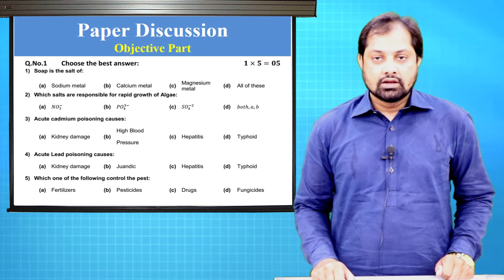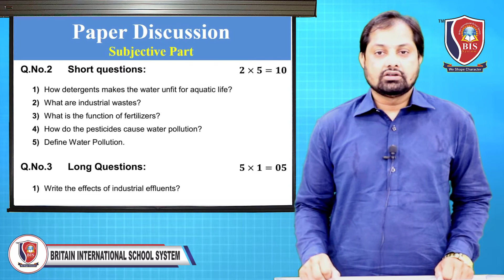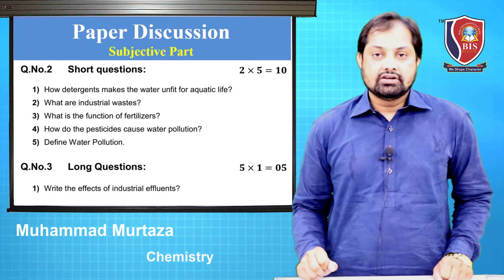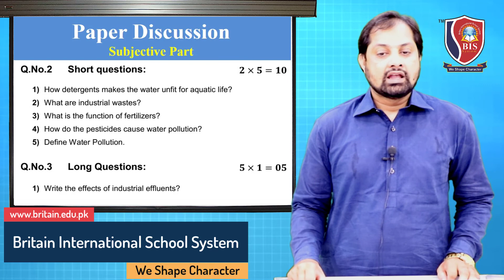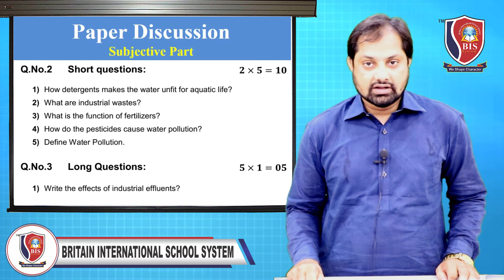Test Discussion (Chapter # 15, WATER) | 10th MATRIC | BISS Online Lecture